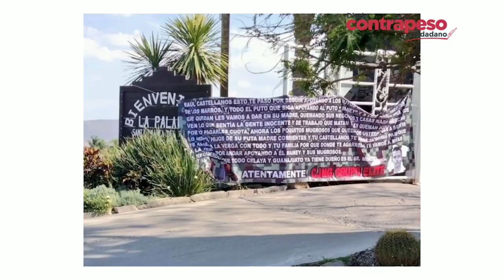Guacamaya Leaks Uncovers Pact Between "Marro" and the National Guard: They Paid Them 120,000